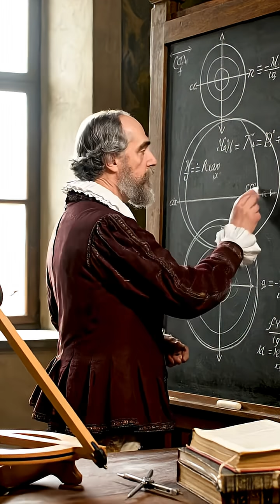How GALILEO's Telescope Revealed Jupiter's Hidden Moons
What if Galileo Galilei could explain today how he used his revolutionary telescope to discover four moons orbiting Jupiter, fundamentally changing our understanding of celestial mechanics?

This video is an AI-generated educational dramatization inspired by the work and historical figure of Galileo Galilei. It is not real footage and does not represent an official statement by Galileo Galilei or any institution.